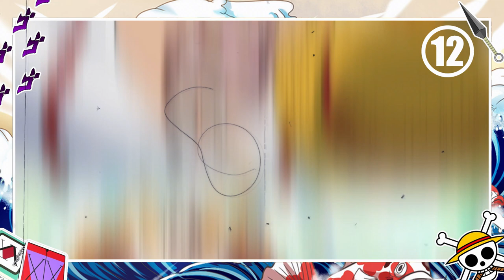AS 50 MENORES RECOMPENSAS DE ONE PIECE RANKEADAS DA MAIOR PRA MENOR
Neste vídeo, vamos explorar as 50 Menores Recompensas de One Piece, mas desta vez, em ordem decrescente, da maior para a menor. Como sabemos, muitos personagens possuem recompensas altíssimas na série, mas quem são aqueles com as recompensas menores? Quais personagens podem estar abaixo da média das recompensas dos piratas?

Prepare-se para conhecer personagens que possuem recompensas que podem surpreender. Talvez você já tenha visto alguns desses personagens em passagens rápidas no anime ou no mangá, mas nunca tenha prestado muita atenção nas recompensas que possuem.

Então, se você quer se aprofundar no mundo de One Piece e descobrir personagens menos conhecidos, mas que possuem recompensas que variam de surpreendentemente baixas a simplesmente insignificantes, fique ligado neste vídeo! Vamos mergulhar nas 50 Menores Recompensas de One Piece e rankeadas da maior para a menor para descobrir quem são esses personagens e quais são suas histórias.

CUPOM: HOP10